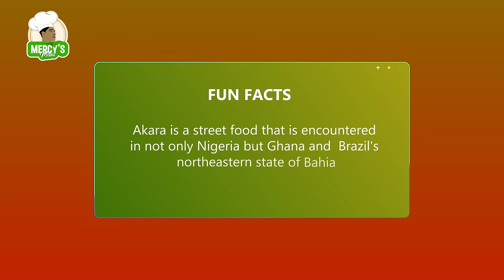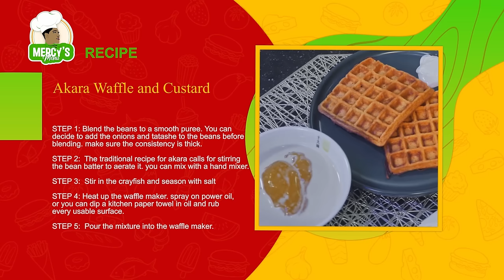MERCY’S MENU SEASON 4, EPISODE 5, SCARLET GOMEZ (AKARA WAFFLES & CUSTARD)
The beautiful actress and star from WURA graced my kitchen today and we whipped up a delicious meal of  Akara Waffles with Custard.

Interesting conversations!